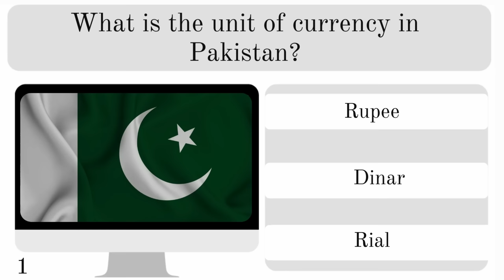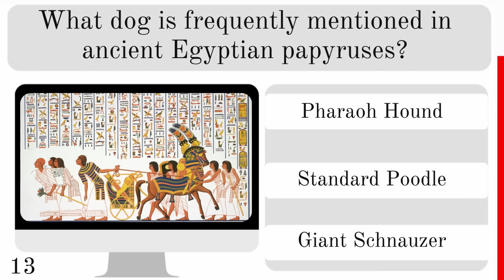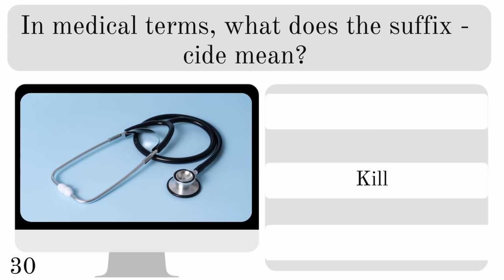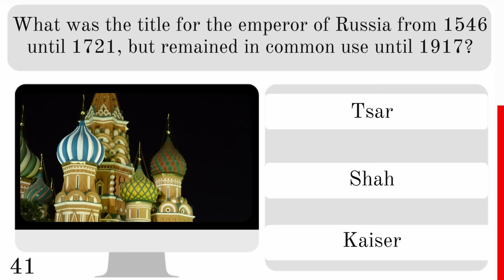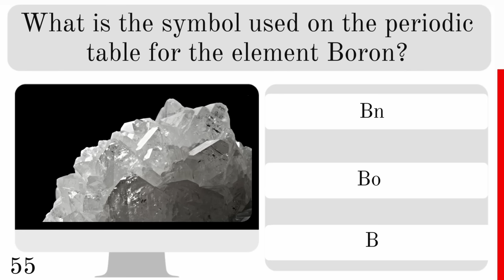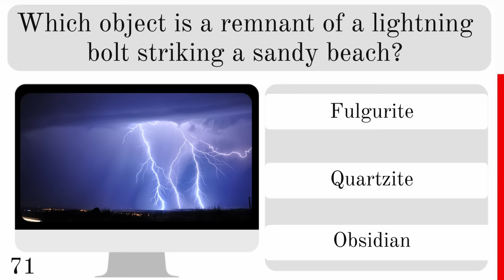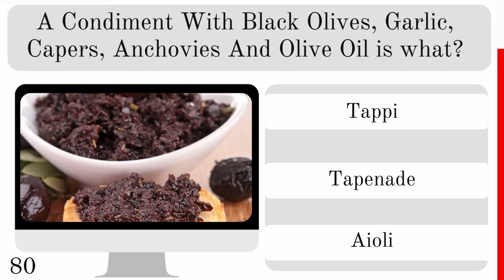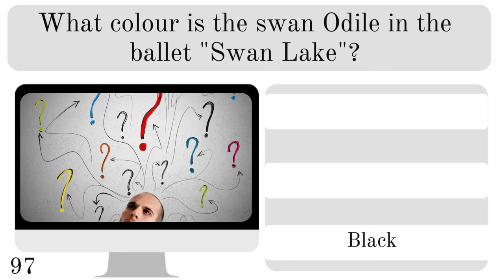BEST ULTIMATE MEGA TRIVIA QUIZ GAME | #13 | 100 General knowledge Questions and answers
Put your trivia knowledge to the test with the Best Mega Quiz.
This ultimate quiz game features 100 questions that cover a wide range of topics, including history, science, geography, food, and nature. With a mix of easy and hard questions, this quiz is designed for all levels of expertise, catering to both casual trivia enthusiasts and serious quiz buffs.

Share your score in the comments section and show off your skills!

This is Mega quiz no.13